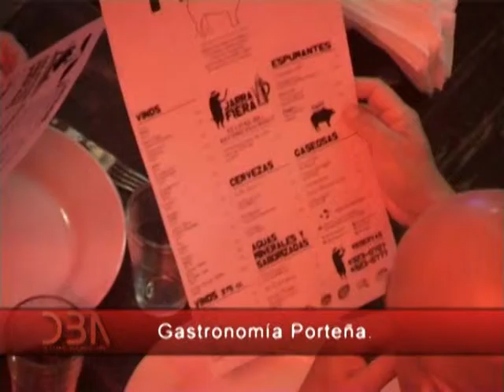DBA: Programa N° 387: 25 de febrero 2016: Gastronomía porteña.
Francisco Miranda – Parrilla urbana Fiera.